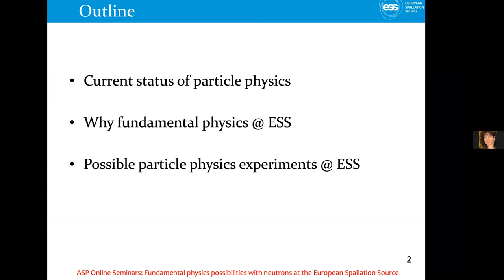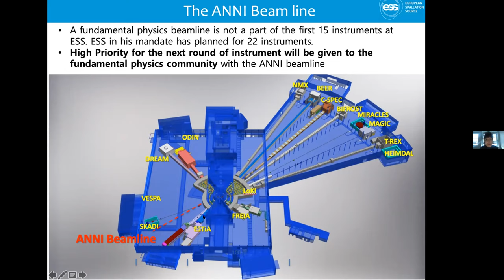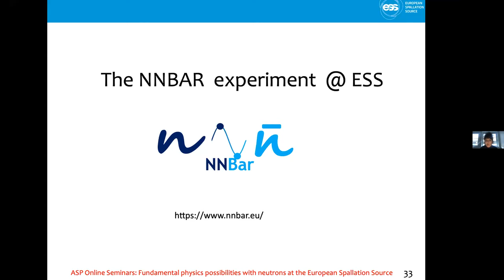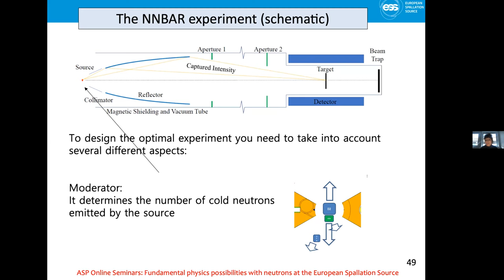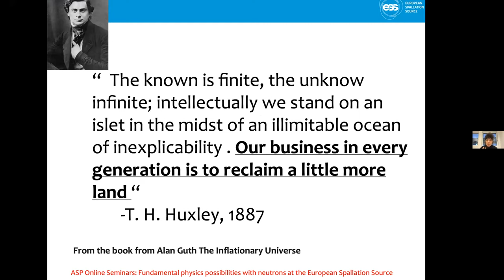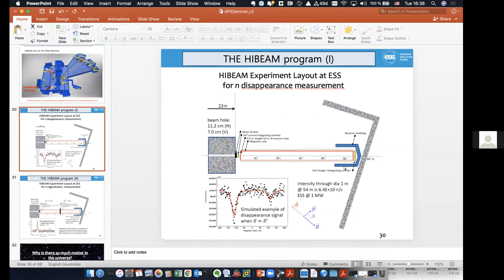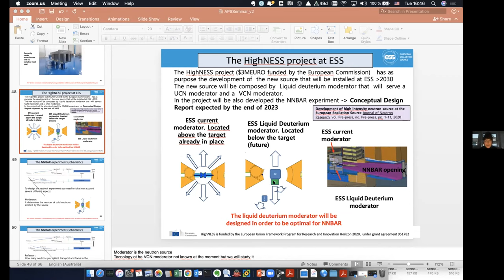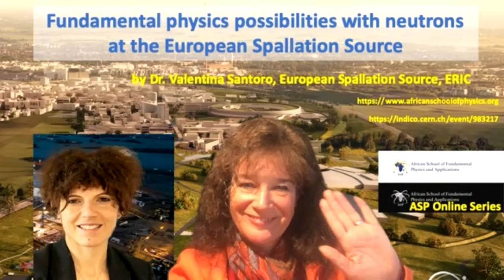ASP 0202 Santoro ESS FundamentalPhysics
Course: Fundamental physics possibilities with neutrons at the European Spallation Source
By Dr Valentina Santoro (European Spallation Source, ERIC)